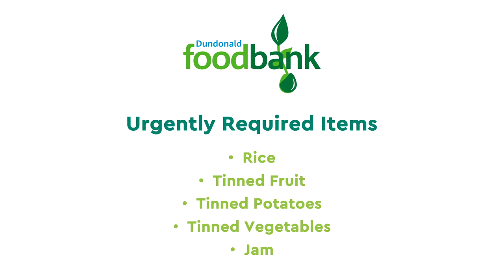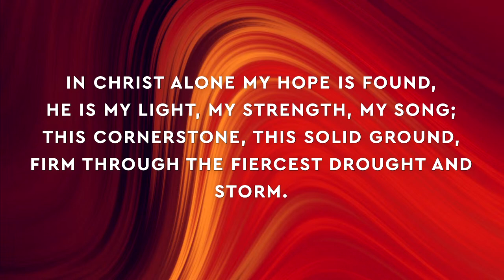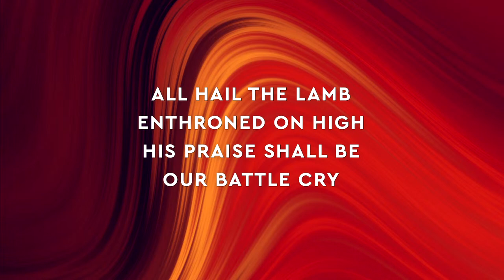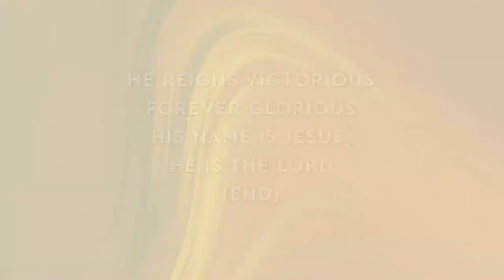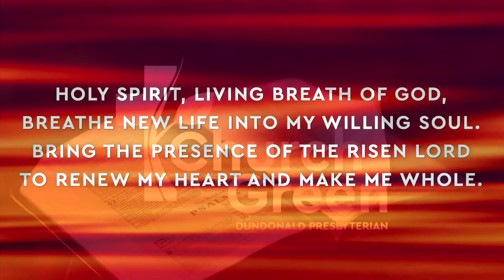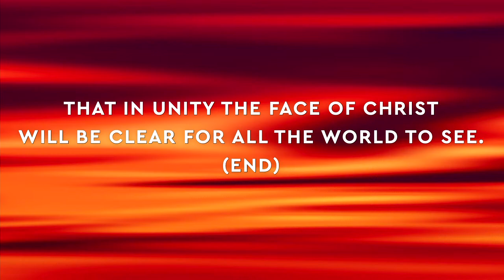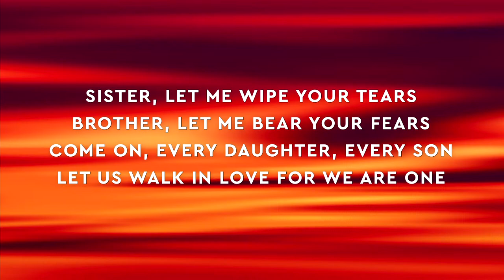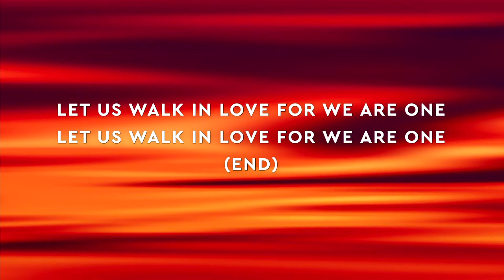Sunday 7th April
Good morning and welcome to our service!